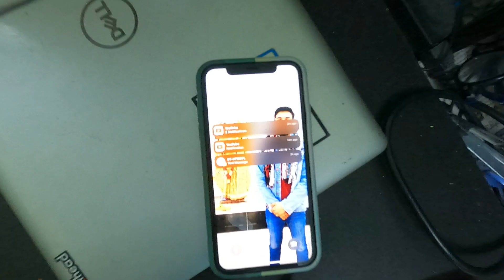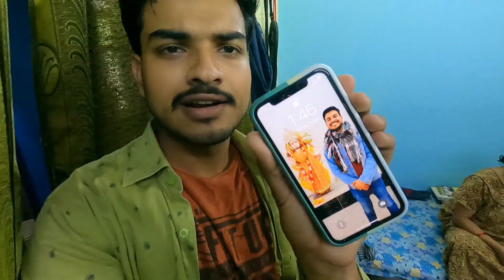Farewell Ki Etni Shopping 🤧